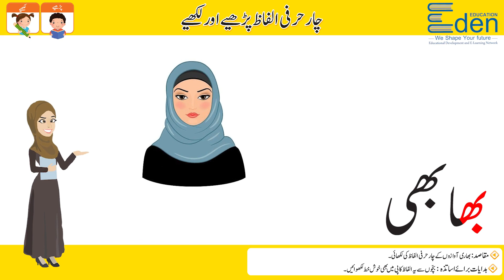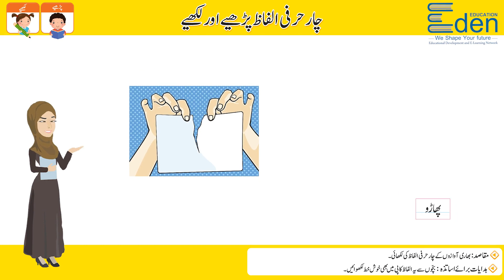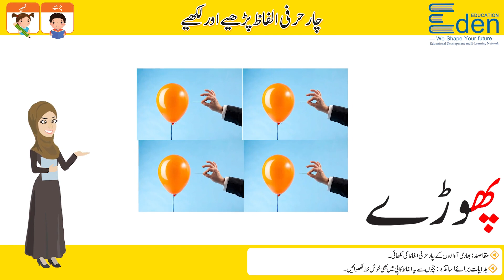بھاری آوازوں کے چار حرفی الفاظ کی لکھائی